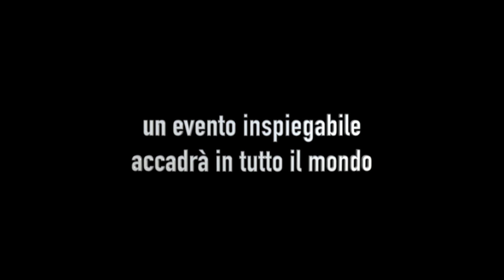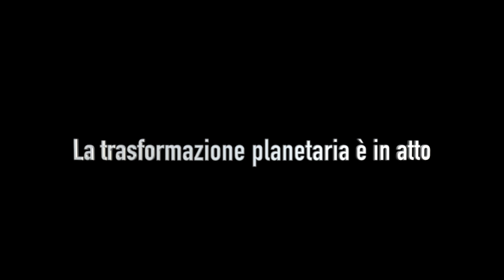I Tre giorni di buio (trailer)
Nel corso dei secoli molti personaggi, più o meno noti, hanno lasciato in eredità al mondo scritti profetici in cui sono stati descritti eventi futuri. Alcuni di loro erano mistici o veggenti, altri ancora erano uomini e donne laici non inseriti in alcun contesto religioso, ma in entrambi i casi i loro messaggi, seppure con linguaggi diversi, hanno avvertito circa l’inevitabile trasformazione della società, i cambiamenti epocali, le guerre, le invasioni e i grandi avvenimenti naturali.
E’ in quest’ultima categoria di eventi che si colloca la profezia, alquanto singolare, dei “Tre giorni di buio” secondo cui il mondo vivrà dei giorni di assoluta oscurità. La ricerca delle tracce di questa profezia segue, nel filmato, un filo storico che dall’antico passato si snoda fino ai nostri giorni per consegnarci un messaggio su cui riflettere a fondo, per comprendere il nostro ruolo di esseri umani e il futuro che ci attende. Il viaggio alla scoperta delle antiche profezie parte da migliaia di anni fa con il Viṣṇu Purāṇa, proseguendo con il Vecchio e il Nuovo Testamento e giungendo all’epoca più recente con le esperienze dei Mistici. A questi si aggiunge il contributo di due fonti insolite, ma alquanto significative: i messaggi dei Popoli Stellari e le comunicazioni giunte dalla Bassa Dimensione Astrale.
Un documento unico che trasmette una verità antica e che aiuta ad accrescere la comprensione e la consapevolezza del complesso processo evolutivo dell’Umanità terrestre (Durata: 1h 40 min).

👉 Ordina il DVD "Oscuramento globale del pianeta" e il LIBRO "I Tre giorni di buio. Profezie sul futuro dell'Umanità" su SaraS Shop

Prodotto da SaraS Video.
SaraS si occupa di ricerca e divulgazione di temi riguardanti la sfera sensibile, metafisica, filosofica, esoterica, etica e spirituale. Con la sua attività promuove la conoscenza iniziatica per la crescita della coscienza e della consapevolezza del Terzo Millennio. Leggi di più

Giuliano Falciani è un ricercatore e studioso di varie tematiche riguardanti la sfera sensibile come la Vita oltre la vita, i Viaggi Astrali e spirituali, la realtà Angelica, il Risveglio Quantico, il contatto con i popoli delle stelle e altre conoscenze evolutive acquisite in seguito a esperienze personali dirette.
Affronta e divulga da anni la questione della Trasformazione planetaria e dell’ascensione umana nonché il passaggio terrestre alla Quarta Dimensione. Attraverso l’aumento di consapevolezza individuale propone percorsi e metodiche di crescita e armonizzazione interiore, in modo da intervenire positivamente nella propria vita migliorando sé stessi, e i rapporti con gli altri. Leggi di più
È il presidente dell’associazione SaraS e direttore della rivista “Quarta Dimensione” periodico di informazione esoterico, filosofico e spirituale

È autore dei libri “Eugenio Siragusa: Missione Universale”, “Il Potere di Essere”, “Vite precedenti: come riconoscere nel presente i ricordi delle vite passate”, “I Tre giorni di buio. Le grandi profezie sul futuro dell’Umanità” e "Trasmissioni Celesti" (in uscita a dicembre 2022)

Il materiale di studio e informazione (DVD, CD, MP3, Libri) sono disponibili nello Shop Online di SaraS

Giuliano tiene ogni settimana webinar gratuiti e conferenze in presenza a cui partecipano migliaia di persone. Inoltre, conduce seminari di crescita interiore, raduni estivi (SaraS Summer Festivals) e viaggi esperienziali in Italia e all’estero.

Abbonati al Canale Video HD che raccoglie le conferenze di Giuliano Falciani

Segui la programmazione degli eventi e delle altre iniziative di SaraS sul sito web